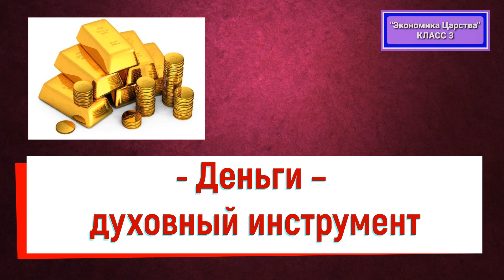Olga Kvasova – Служение Онлайн – (Экономика Царства, класс 3) – Деньги – духовный инструмент.